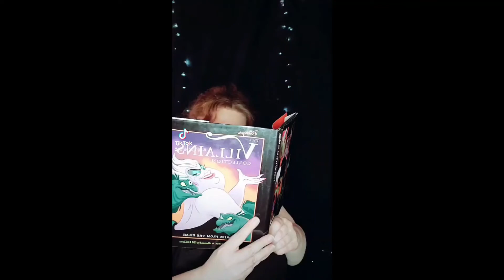Disney Villains Hades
Genderbent Hades!

I do not own the audios - all from tiktok.